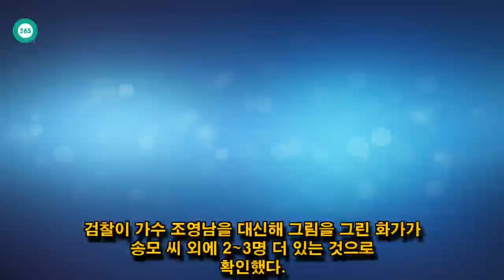John Ferguson: 조영남, 대작 스캔들, "현재 사기피해액 15억원 이상”